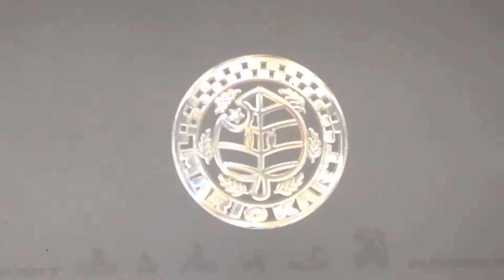Mario Kart 8 Wii U - Leaf Cup 50cc Part 9.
Welcome back to more Mario Kart 8. In this episode, we're going to be doing the leaf cup on 50cc.